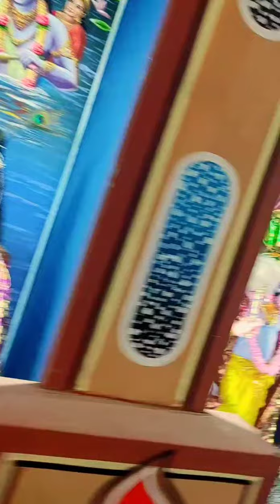Cheers Vlog#Rasher Kichu Putul Nach R Saaj 😊🥰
Rash Ee Tuk Kore Chole Gelam Chakdaha Te Kemon Laglo Janiyo. . Sory Deri Hoye Gelo
Bondhu Ra Upload Korte , Kajer Khub Chap Tai Khoma Cheye Nicchi 🙏🏼🙏🏼